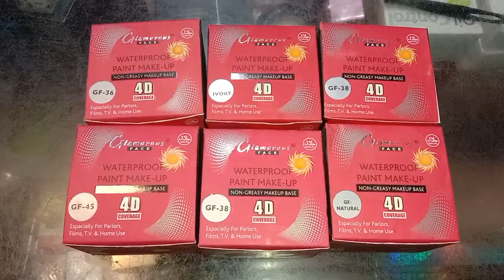Glamorous Face 4D Waterproof MaKeup Moose Honest Reviews